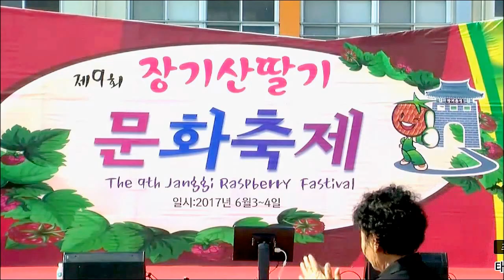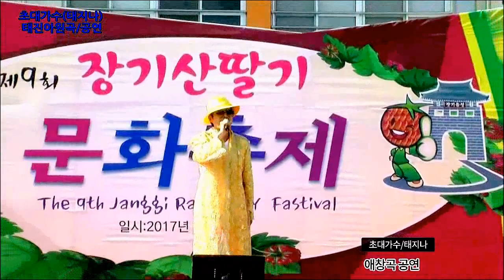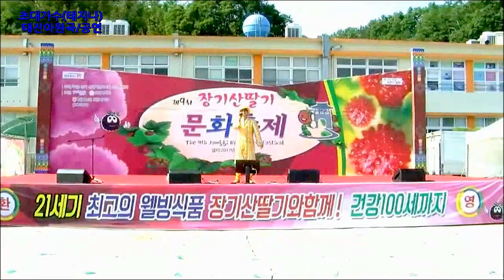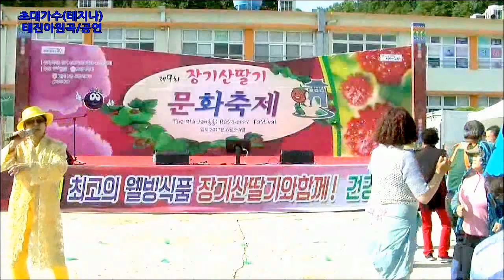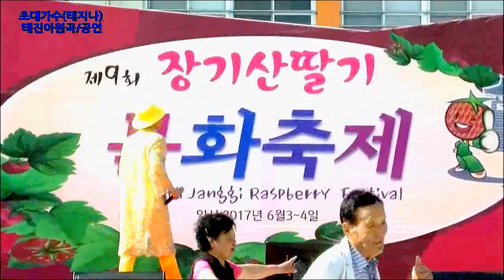가수태지나공연/가수태진아원곡애창곡노래동반자외 메들리 공연(제기9회포항장산딸기문화축제 전야제공연) 촬영감독/포항김종경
장소/포항장기초등학교 특설무대
일시/2017년6월3일 전야제 공연
초대가수태지나/애창곡 공연
촬영감독/포항김종경